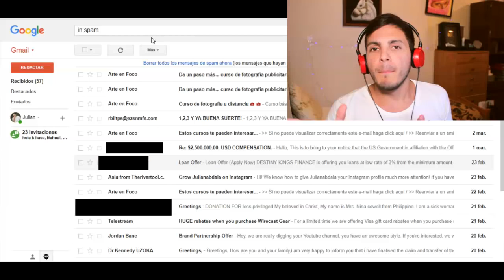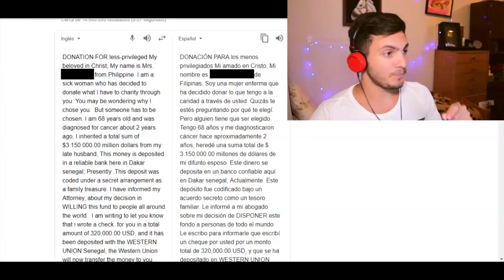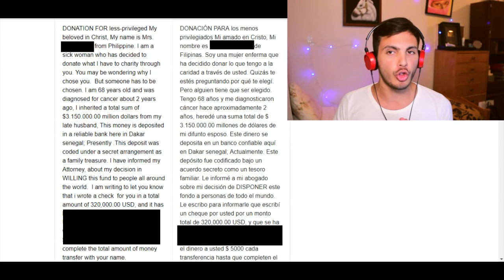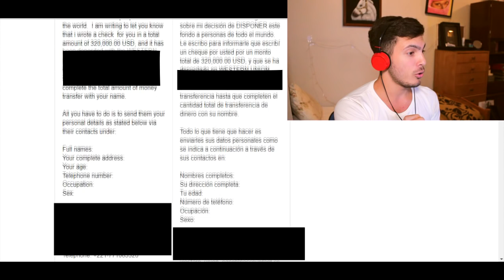SOY MILLONARIO, TENGO MUCHA PLATA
Me regalaron mas de 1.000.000 de pesos. Mira el video para saber porque.